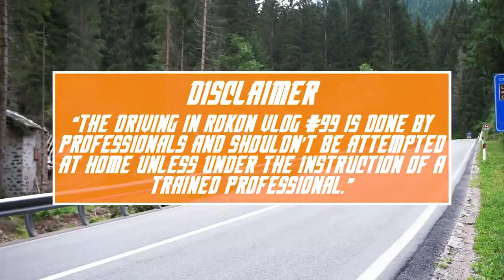The RokOn KTM Supermoto Madness